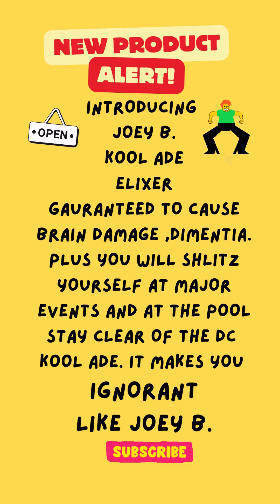TREBLANS KOOL ADE VID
JOEY B KOOL ADE WITH SOME OF YOUR FAVORITE TREBLANS